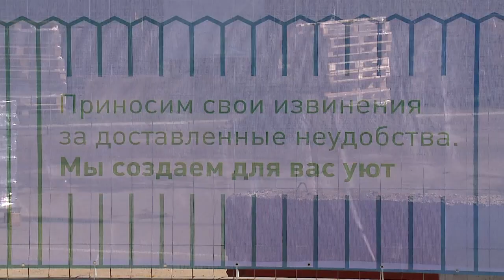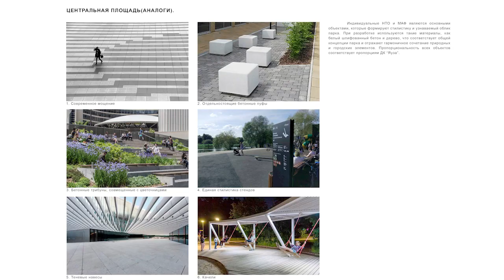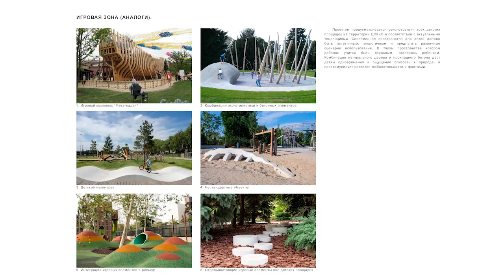В Мытищах началась реконструкция популярной зоны отдыха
Центральный парк преобразится: начался первый этап реконструкции. Он затронет территорию, прилегающую ко Дворцу культуры «Яуза». Постепенно популярная среди горожан зона отдыха будет обновлена полностью, включая набережную. После преобразования на ее территории будет интересно находится мытищинцам всех возрастов, считают проектировщики. Когда можно будет оценить результат? (12+)